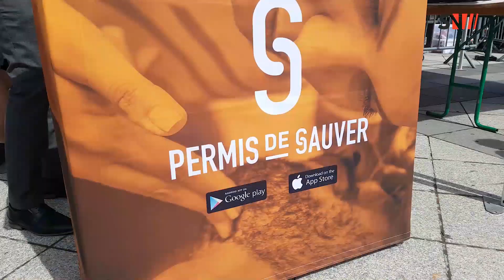Chambéry : journée nationale des Sapeurs-pompiers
👩‍🚒 Sapeurs-pompiers 🚒

Hier, se déroulait la journée nationale des Sapeurs-pompiers. Près de 500 sapeurs-pompiers de Savoie ont participé à la cérémonie.
Plus d'informations dans votre reportage 👇